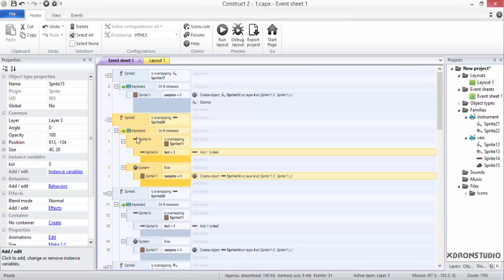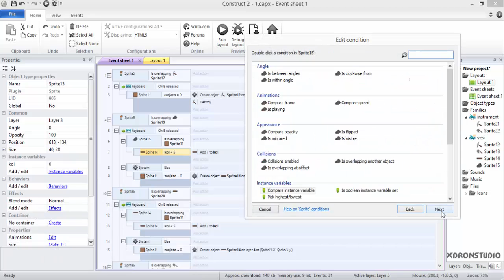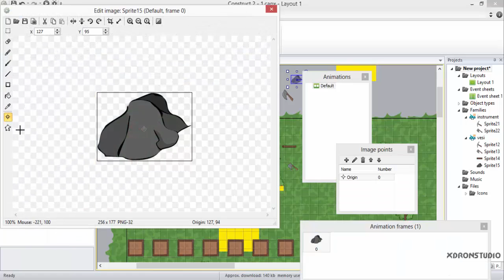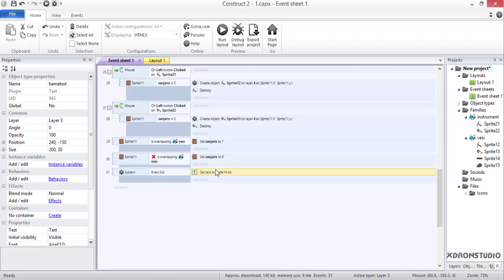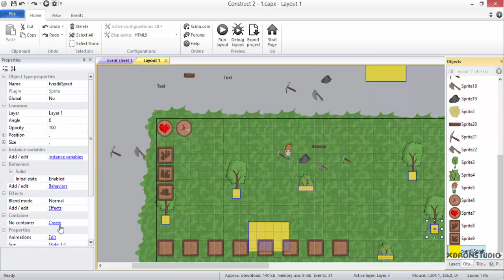Как сделать игру на выживание (Don't Starve ) 7 часть